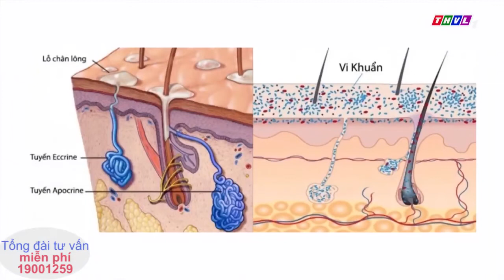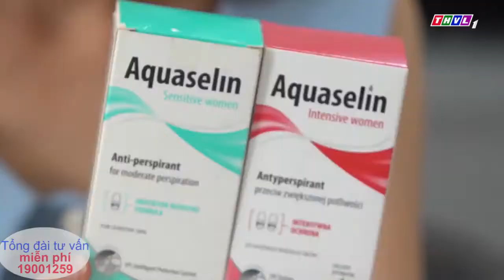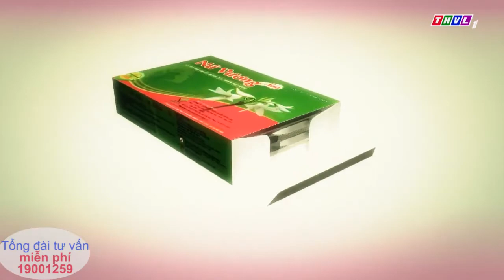Hỗ trợ TRỊ HÔI NÁCH TẠI NHÀ hiệu quả không cần phẫu thuật | Aquaselin | SKSD 07092019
Nếu không may mắn bị vấn đề hôi nách “quấy rầy”, liệu có bao nhiêu người “mặn mà” với phương pháp phẫu thuật để loại khỏi mùi hôi nách.

Có cách nào hỗ trợ điều trị hôi nách tại nhà hiệu quả không cần phẫu thuật?

Bác sĩ Chuyên khoa 2, Lê Phương Mai -Bệnh viện Da liễu TP.HCM sẽ tư vấn cách hỗ trợ trị hôi nách ngay tại nhà hiệu quả mà không cần phẫu thuật.

Truy cập Chương trình Sống khỏe Sống đẹp, Truyền hình Vĩnh Long phát sóng chính thức 10h00 – 10h30 sáng Thứ 7, 07/9/2019 để đón xem trực tiếp Chương trình và tương tác trực tiếp cùng bác sĩ. Hoặc nghe phát lần 2 lúc 15h30 – 16h00, Thứ Năm, 12/9/2019.